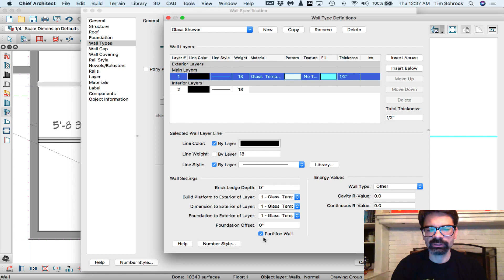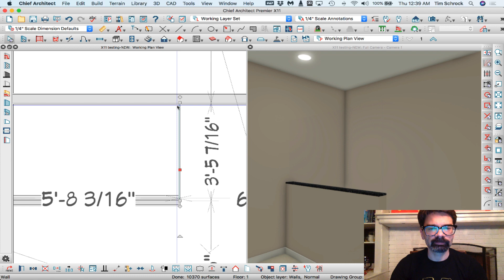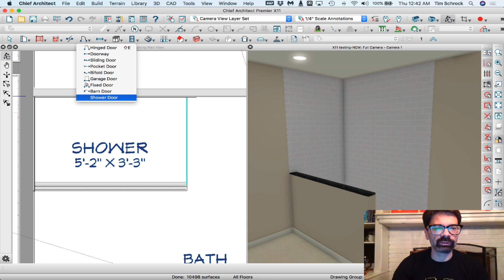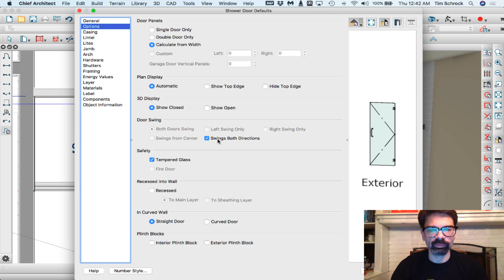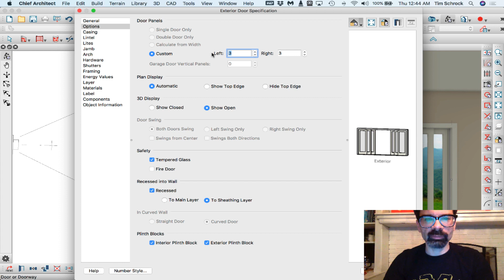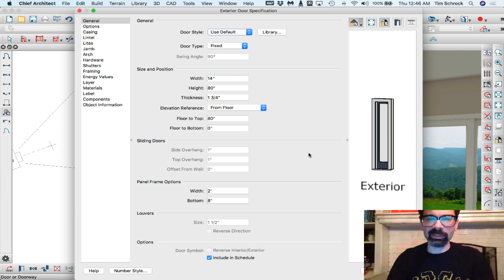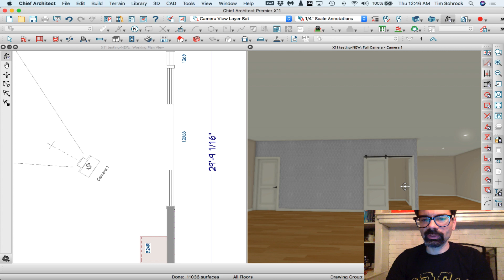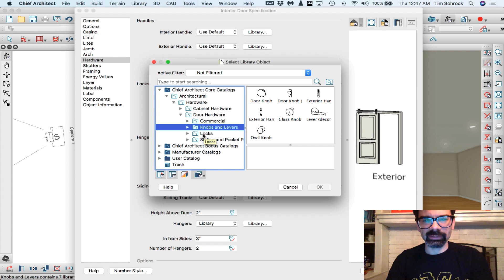Bonus: X11 Doors & Walls | Chief Architect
Chief Architect dropped their beta version for all to see this week, and I'm so stoked about the new features. In this unboxing video, I show some cool features in the Walls and Doors options we now have.